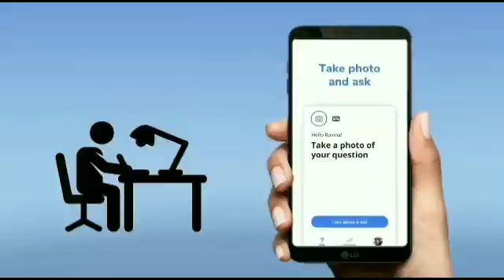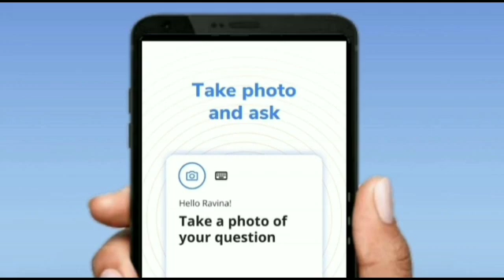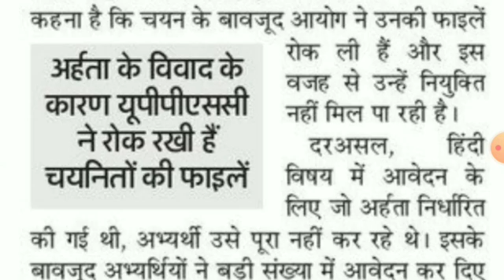Lt grade news 16 June |Lt grade latest news today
Lt grade news 17 June |Lt grade latest news today|lt grade latest news|lt news|lt|lt news today|

🔥11th June 2021 | Current Affairs Analysis by Vasu Katara For All-State Competition Exams|| Gradeup🔥

The session will be LIVE at 7:00 PM. Set a 🔔 reminder for the class. 😃🔥 Don't miss it.